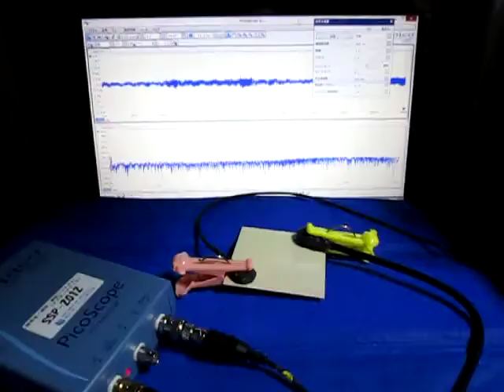超音波の伝搬状態を利用した部品検査技術 ultrasonic-labo